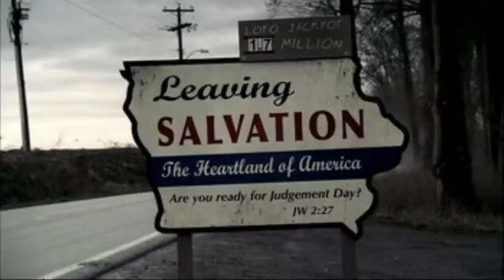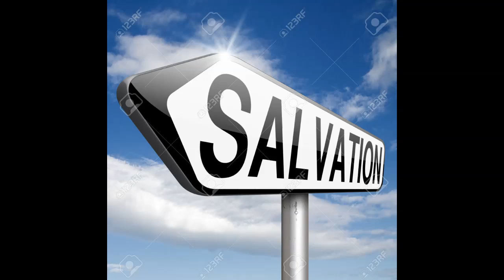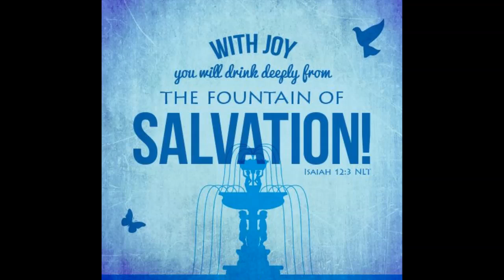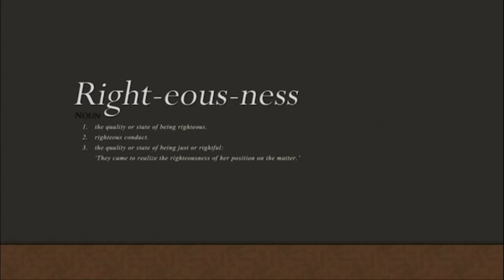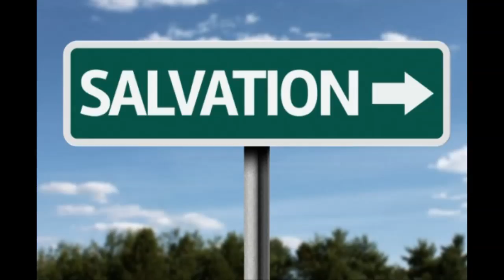Life of Christ 427 - Legal Fiction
Justification does not grant us actual righteous, it grants us de facto righteousness. Actual righteousness is the work of sanctification. And, were it not for sanctification, justification would be a legal fiction.